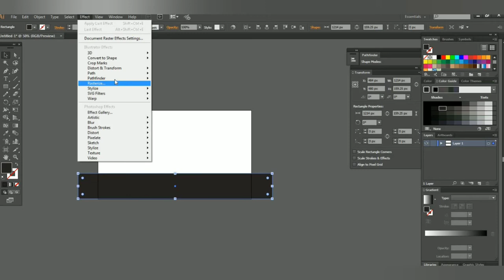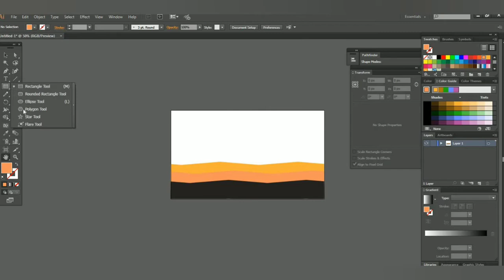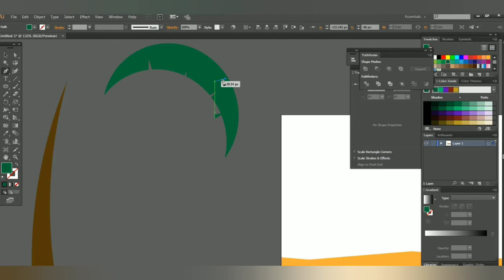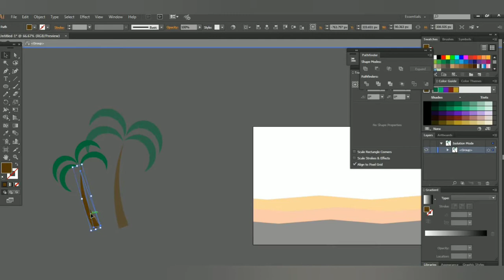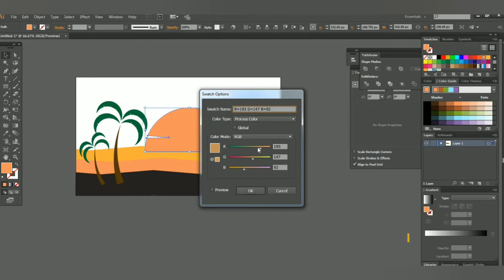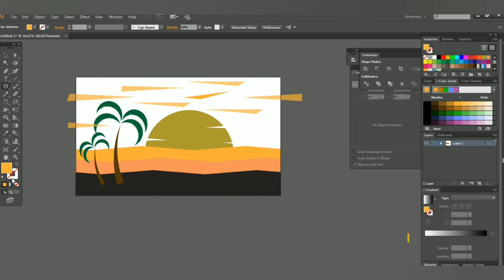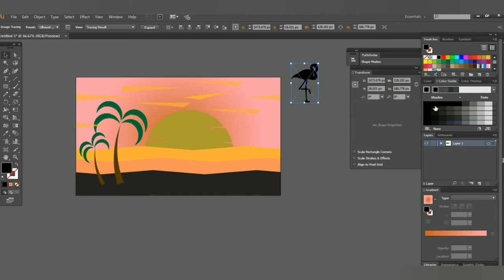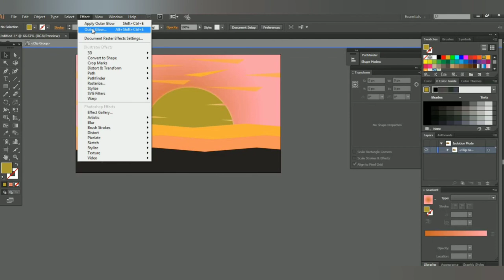Draw landscape with flamingo in Adobe illustrator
In this video I will show you how to create landscape with flamingo. In this tutorials I used shapes , pen tools ,outer glow ,zig zag options, and a flamingo silhouette which we  can easily download from internet to create this landscape with flamingo in Adobe illustrator.